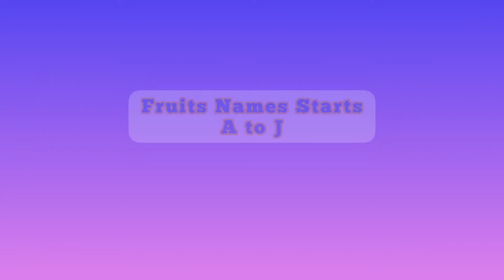Fruits Names Starts In Alphabet A to J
Fruits Name's In Alphabet.